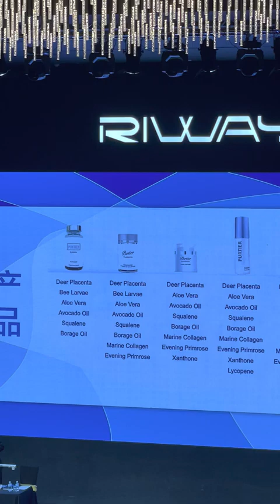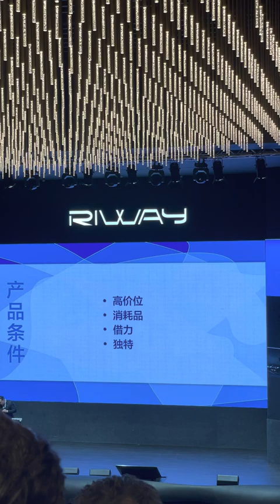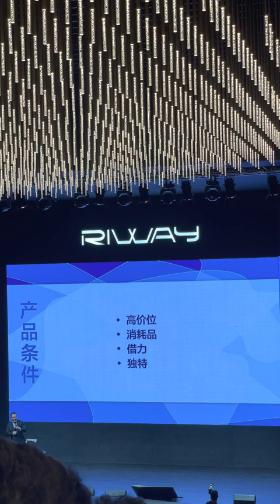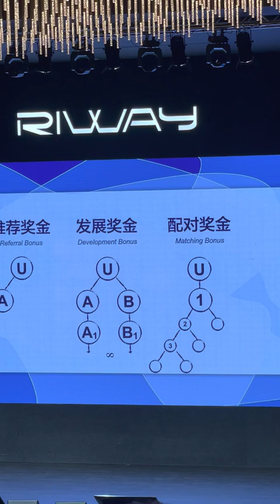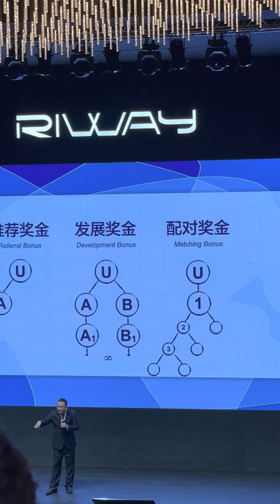群馬齊飛 by CEO/ DR Lim Boon Hong 2) 深析RIWAY公司 (2 of 12)